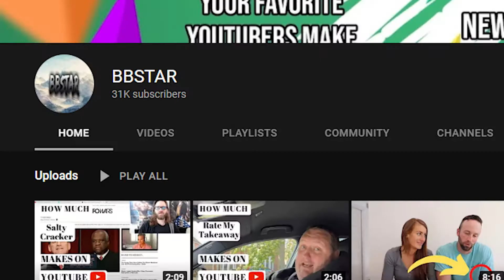How much Michelle Choi makes on Youtube